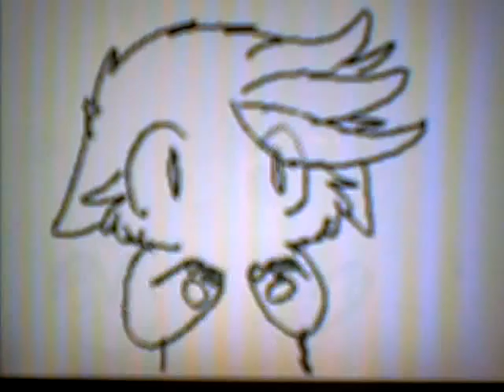Water and Fire do not Mix (unfinished and never will be finished)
i did this flipnote cuz this is how i feel inside...
0_0
yeah, kindas deep
audio is from ADVENTURE TIME!!! :D